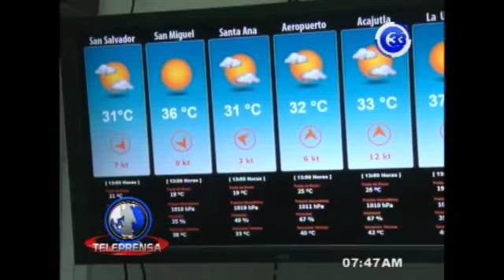Otra onda tropical ingresa el martes por la tarde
Para este martes se espera que ingrese una nueva onda tropical, según confirmaron los meteorólogos del ministerio de medio ambiente.
El fenómeno traerá lluvias eléctricas para todo el territorio nacional.